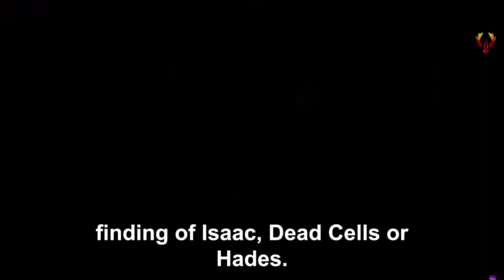Making a Game & Breaking The Rules Of Game Development